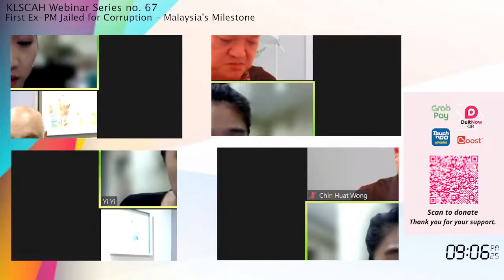KLSCAH Webinar Series no. 67:𝗙𝗶𝗿𝘀𝘁 𝗘𝘅-𝗣𝗠 𝗝𝗮𝗶𝗹𝗲𝗱 𝗳𝗼𝗿 𝗖𝗼𝗿𝗿𝘂𝗽𝘁𝗶𝗼𝗻 – 𝗠𝗮𝗹𝗮𝘆𝘀𝗶𝗮’𝘀 𝗠𝗶𝗹𝗲𝘀𝘁𝗼𝗻𝗲 (29/08/2022)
Date: August 29, 2022 (Mon)
Time: 8 p.m.

Speakers:
Professor Wong Chin Huat (Professor at Sunway University)
Datuk Dr Gurdial Singh Nijar (Law Professor at University Malaya (Retd))
Associate Professor Dr Hamidin Abd Hamid (Political Analyst at University Malaya, Research Fellow ILHAM Centre)

Moderator: Soo Hoo Yi Yi (Assistant Secretary at KLSCAH)
Organiser: The Kuala Lumpur and Selangor Chinese Assembly Hall (KLSCAH)